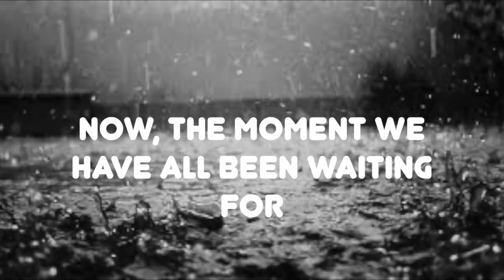Rick Astley finally beat The Golden!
After 3 months of playing Rick Astley finally beat The Golden!